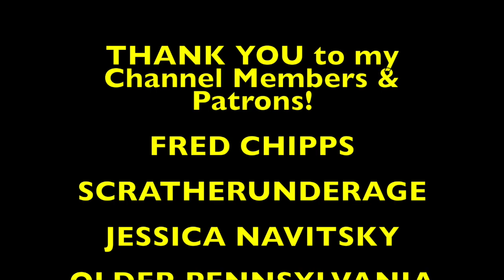The $1.20 LIVING LARGE EXPERIENCE - ENDS WITH A BANG!